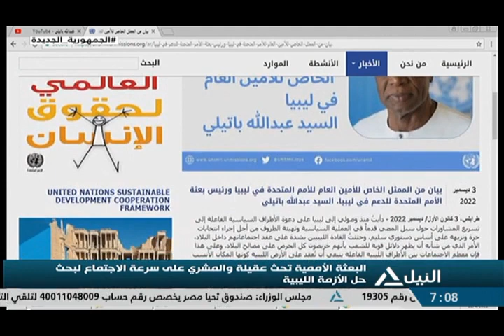أخبار السابعة صباحاً 05-12-2022